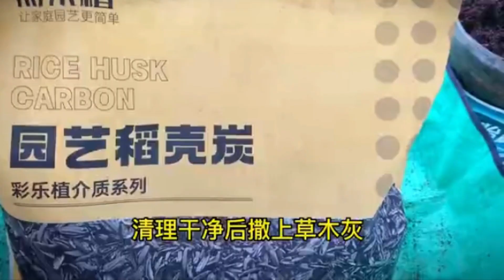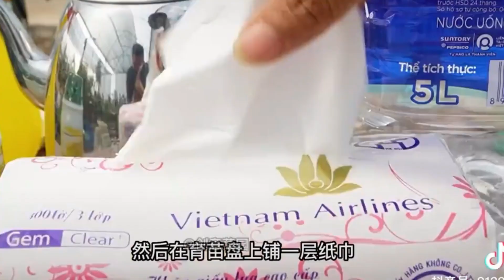Top 20 Easy To Grow Vegetables For Beginners| SEED TO HARVEST| GENIUS IDEAS FOR YOUR GARDEN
Kitchen Utensils | Home Appliances | Useful Items | Versatile Utensils | Cool Gadgets for Every Home